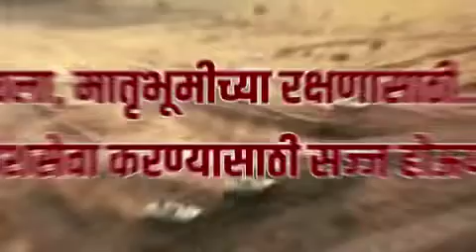केंद्र सरकारनं आखलेल्या अग्निपथ योजनेला होणारा विरोध गैरसमजुतीतून आहे.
केंद्र सरकारनं आखलेल्या अग्निपथ योजनेला होणारा विरोध गैरसमजुतीतून आहे. या योजनेबाबत होणाऱ्या अपप्रचाराला बळी पडू नका. या योजनेत सहभागी होऊन तरुणाईनं सैन्यदलाचे हात बळकट करावे. मातृभूमीच्या सेवेची मिळालेली ही संधी माझ्या तरुण मित्रांनी साधायलाच हवी.